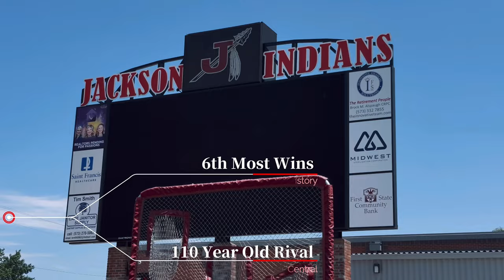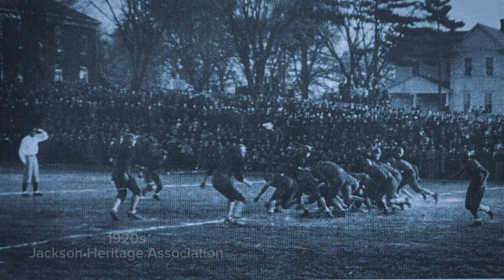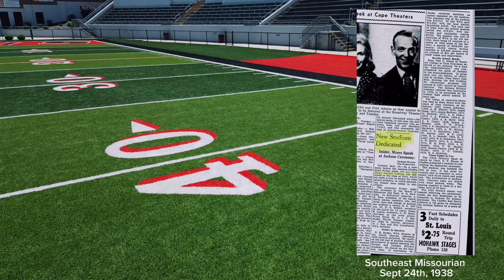Before and After - Jackson ( The High School Football Stadium ) 4K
￼ The Jackson high school football stadium was built in 1938. The school has six most wins in State history and won the first state championship in 2020. They also share a rivalry with Cape central that is 110 years old. capegirardeau jacksonindians ￼